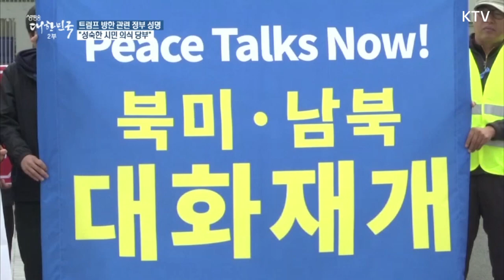"트럼프 대통령 방한 기간, 성숙한 시민의식 보여줄 것 당부"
1박 2일의 트럼프 대통령 방한 기간 동안 신고된 도심 찬반집회는 100여건.
김부겸 행정안전부 장관은 일부 집회가 심각한 외교적 결례가 될 수 있다며, 국민과 국민의 안전이 최우선되어야 한다고 강조했습니다.
지난 촛불집회에서 국민이 보여준 자율적인 질서유지를 언급하면서, 동맹국 국가원수에 대한 예우와 손님에 대한 예의를 지키는 것은
성숙한 우리 국민의 기본적인 도리라고 덧붙였습니다.
청와대 역시 우리 우리 국민들이 트럼프 대통령을 따뜻하게 환영해 달라고 당부했습니다.
정부는 이번 트럼프 대통령 방한이 한미동맹을 굳건히 하고, 한반도 평화와 번영을 한 단계 도약시키는 계기가 될 것으로 기대하고 있습니다.